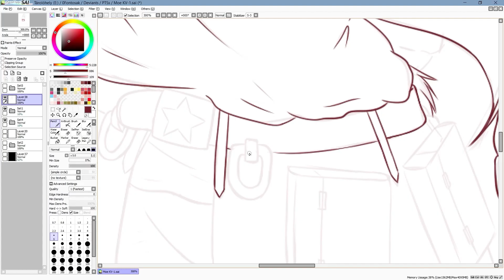Make a moe KV-1 as a character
She have seen many, many things...
Inspired by Daebom and their work.
Daebom: @daebom
BG:
- Super Mario Galaxy - Enter Bowser Jr.!
- [Blue Archive] Theme 08 - Shady Girls
- Super Mario World - Ending Theme
   The tools I used:
XP-PEN Artist 15.6 (Tablet),
Adobe After Effects 2023 (Video editing)
Streamlabs (Recording)